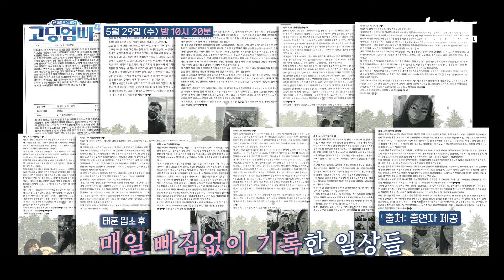[고딩엄빠4_43회 선공개] 고딩엄마의 보물 라온이예요 💕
📺본방사수!📺
🧡 SK B tv 96번
🧡 KT 지니 TV 87번
🧡 LG U+TV 79번
🧡 KT 스카이라이프 509번
🧡 웨이브(wavve) 실시간 & VOD 다시보기
🧡 지역별 케이블 채널 번호는 K-STAR 공식 홈페이지 에서 확인!

새로운 MC와 함께 돌아온 어른들은 모르는 고딩엄빠 시즌4

👉수요일 밤 10시 20분 ,  K STAR  많은  시청 바랍니다😄